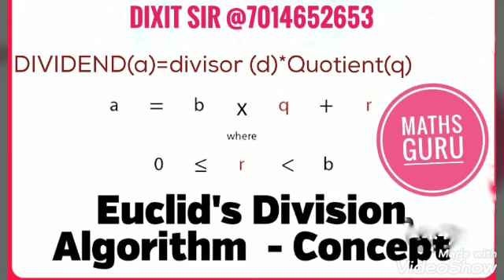EUCLID DIVISION LEMMA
LEARN MATHS WITH EXPERT